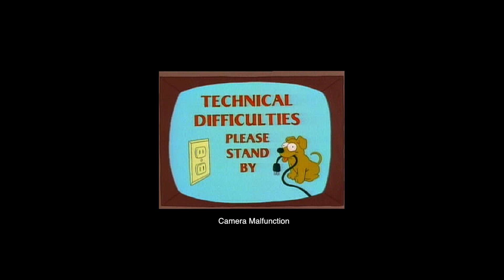Axiao Daniels @ Open Source Comedy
Funny guy!  Too bad he looks like that.